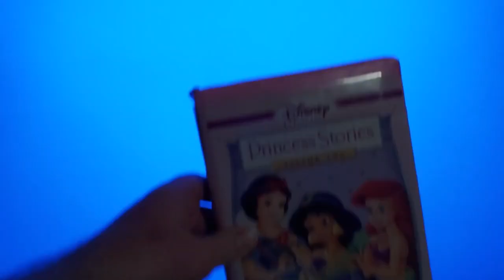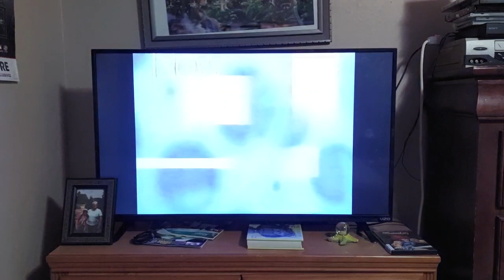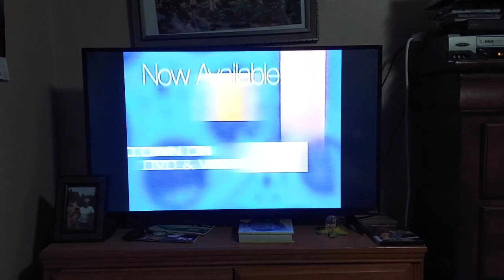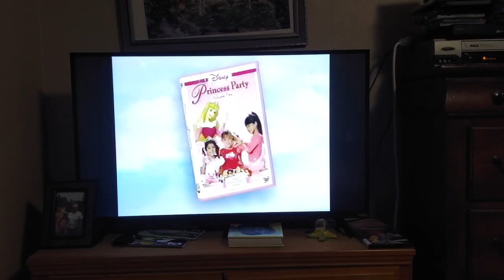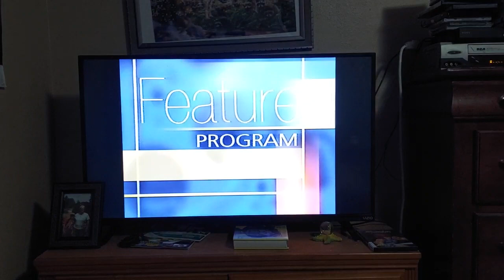Opening to Disney Princess Stories Volume 2 RARE 2005 VHS